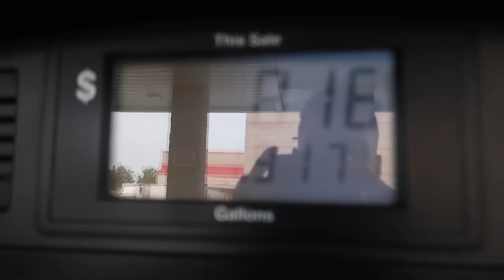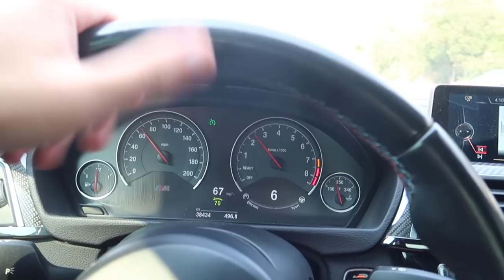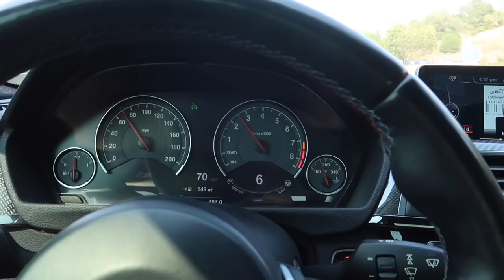TOOK MY F80 ON ITS FIRST CRUISE/ FOUND ABANDONED JAIL! (VLOG)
MW 435I MOD LIST:
KiesMotorsports (NOUR5)
BurgerTuning
FCP EURO
AzaAutoWheel
Suvneer
Valvetronic (NOUR)
TireWheelZone